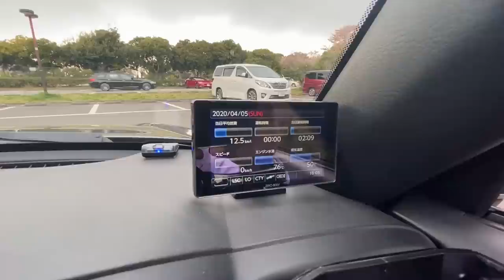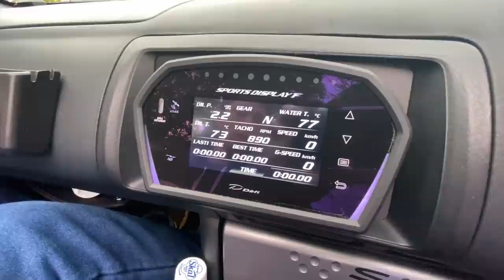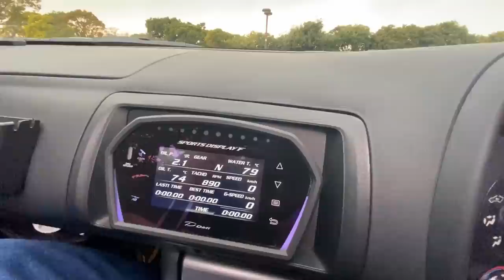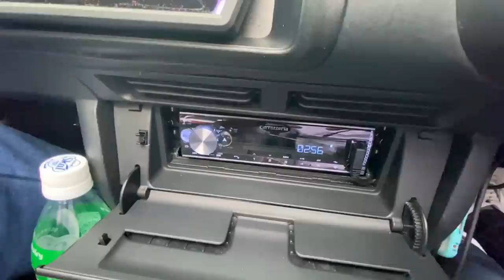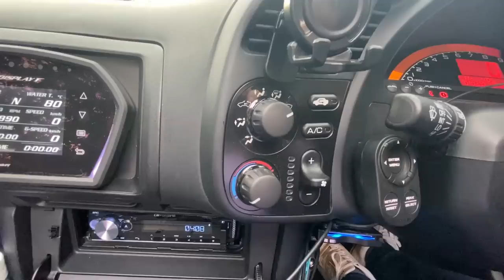【愛車紹介】サーキットを走り回るS2000 行き着く先はS2000だった。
今回は友達の以前ゴルフRに乗っていた
愛車紹介に出てくれているかんくんのS2000を
取材していきます

気になるメーターはこちらです